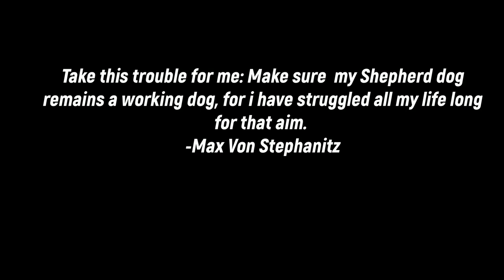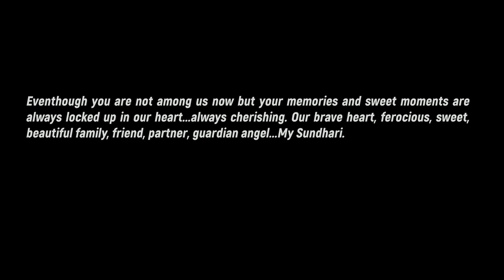Episode1 All about the German Shepherd Dog (GSD) / Alsation breed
One of the best working, intelligent, intimidating, guard dog on the planet comes with a huge loving heart too.
German Shepherd Dog : The legendary breed which can do anything and everything.
A big salute to the father of this breed Max Von Stephanitz for this furry masterpiece. One of the working dog breed which served in WWI & WWII
This video is also dedicated to my Tinu(Sundhari)